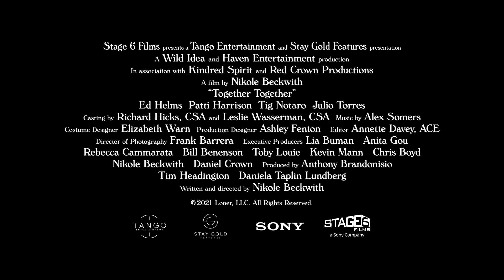Together Together | Trailer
Rising alt-comedy star Patti Harrison joins Ed Helms in this wry surrogate-pregnancy comedy that upends traditional gender dynamics and subverts expectations.

Director: Nikole Beckwith
Language: English